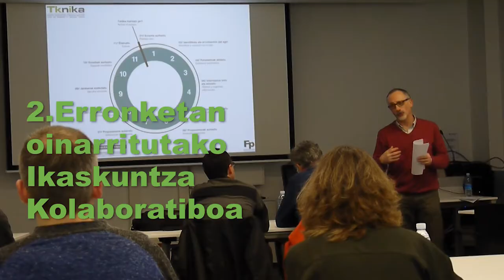Euskadi LHko aldaketa metodologikorako prestakuntza eskaintza